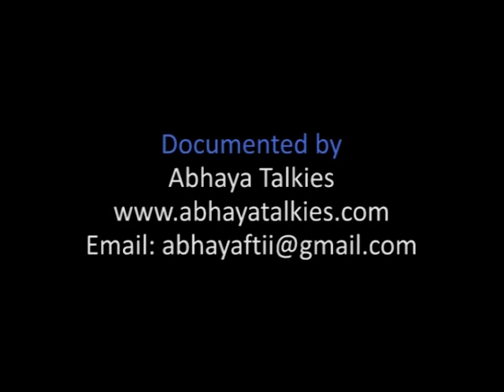Janakijeevana - Solo performance in Yakshagana | ಜಾನಕಿಜೀವನ- ಏಕವ್ಯಕ್ತಿಯಕ್ಷಗಾನ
ಜಾನಕಿಜೀವನ
ಸಂಗೀತ ಮತ್ತು ಭಾಗವತಿಕೆ : ವಿದ್ವಾನ್‌ ಗಣಪತಿ ಭಟ್ಟ, ಯಲ್ಲಾಪುರ
ಮದ್ದಳೆ : ಶ್ರೀ ಅನಂತಪದ್ಮನಾಭ ಫಾಟಕ್‌
ಚಂಡೆ : ಶ್ರೀ ಕೃಷ್ಣ ಯಾಜಿ, ಇಡಗುಂಜಿ
ಕೊಳಲು : ವಿದ್ವಾನ್‌ ಹೆಚ್‌ ಎಸ್‌ ವೇಣುಗೋಪಾಲ್‌
ಪಿಟೀಲು : ಕಾಂಚನ, ಶ್ರೀರಂಜಿನಿ‌
ನೃತ್ಯ ಸಂಯೋಜನೆ ಮತ್ತು ಅಭಿನಯ : ಶ್ರೀ ಮಂಟಪ ಪ್ರಭಾಕರ ಉಪಾಧ್ಯ
ನಿರ್ದೇಶನ : ಶತಾವಧಾನಿ ಆರ್‌ ಗಣೇಶ್

ಈ ದಾಖಲೀಕರಣವನ್ನು ಕೀಲಾರು ಗೋಪಾಲಕೃಷ್ಣಯ್ಯ ಪ್ರತಿಷ್ಠಾನದ ಸಹಾಯದೊಂದಿಗೆ ಮಾಡಲಾಗಿದೆ

Janakijeevana
Music and Bhagavatike : Vidvan Ganapati Bhat, Yallapur
Maddale : Sri Anantapadmanabh Phatak
Chande : Sri Krishna Yaji, Idagunji
Flute : Vidvan H S Venugopal
Violin : Kanchana, Sriranjini
Choreography and performance : Sri Mantapa Prabhakara Upadhya
Direction : Shatavadhani Dr. R Ganesh

This documentation was done with the help of Keelaru Gopalakrishnayya Pratishtana.

Janaki Jeevana is entirely based on the legacy of Ramayana and profoundly explores the sublime character of Sitaa. Here Sattvikabhinaya and pathos reach their zenith. Equally challenging is the sustained crystallization of the epic dignity.